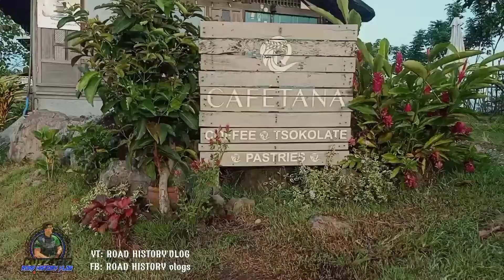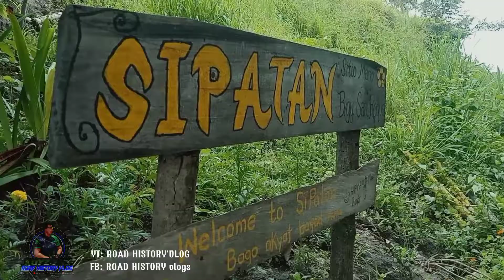Halinat Tuklasin Ang mga Nakatagong Ganda nang Probinsya Tarlac by: Kuyz YAZ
Samahan nyo akong tuklasin Ang Ganda nang tanawin at makasaysayang Lugar
Sittio baag
Cafetana
Rdc campsite
Monesterio de tarlac
Eco park
Giant pugad
Capas shrine
Death march
Batyawan
Sipatang katutubo